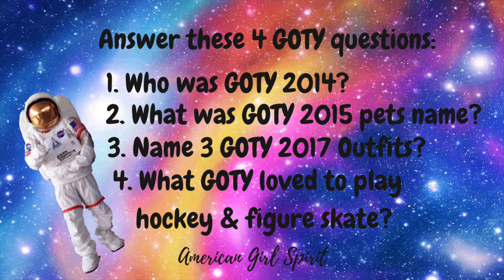American Girl GOTY 2018 Doll GIVEAWAY! Luciana Vega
Mountain Jump 3:07 Coyote Hearing